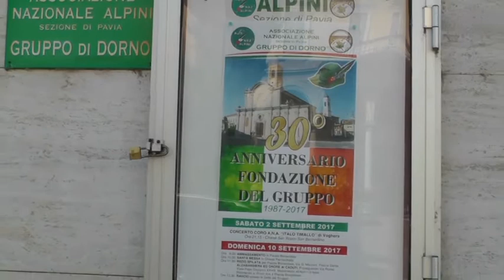da udin siam partiti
Nel 30° anniversario della fondazione Gruppo Alpini Dorno, il coro A.N.A. "Italo Timallo" di Voghera nel concerto del 2 settembre 2017 presso la chiesa di San Rocco in Dorno.